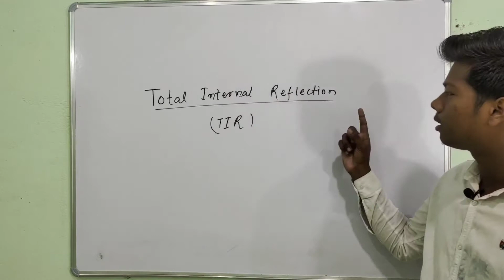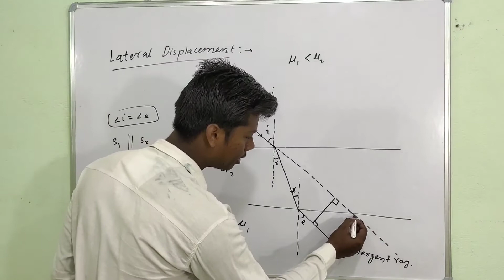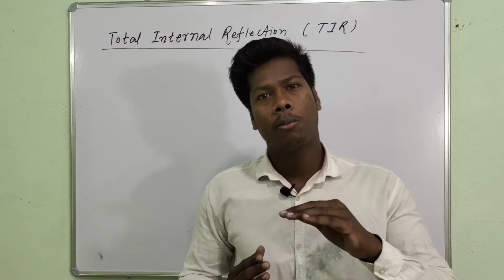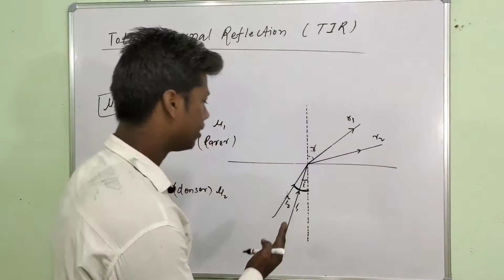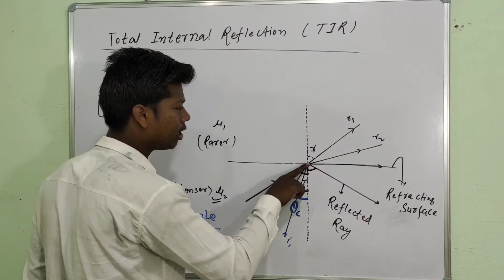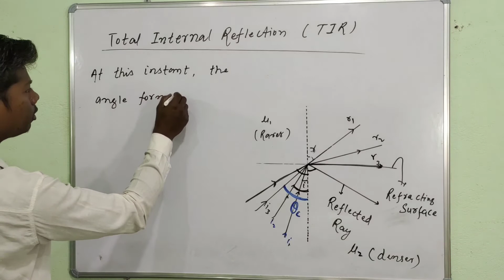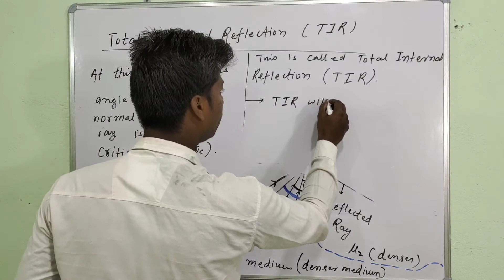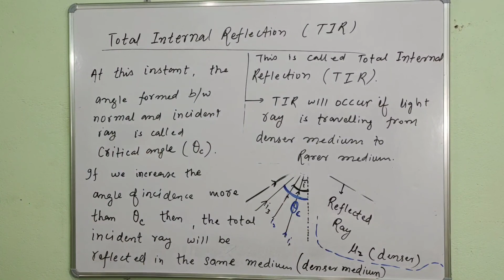Refraction of light: Lecture 08: Lateral displacement and Total Internal Reflection (TIR)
TIR/TIR class 10